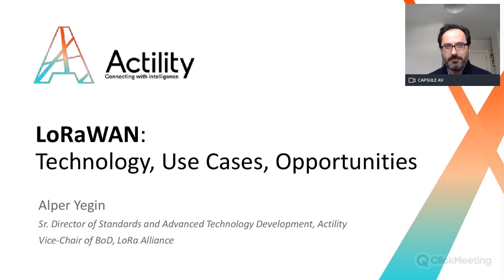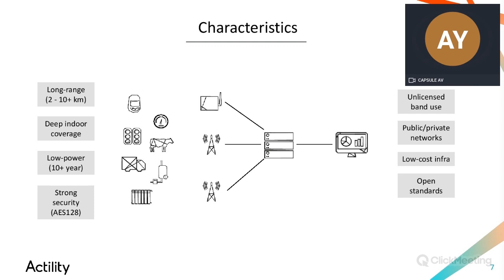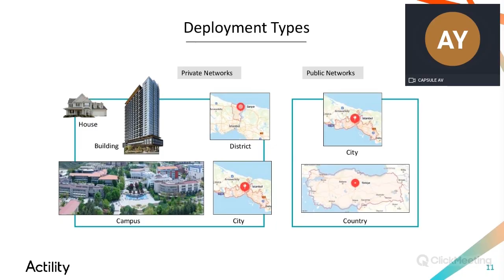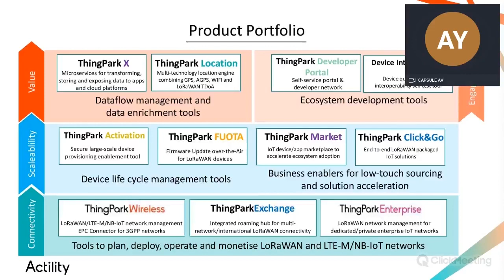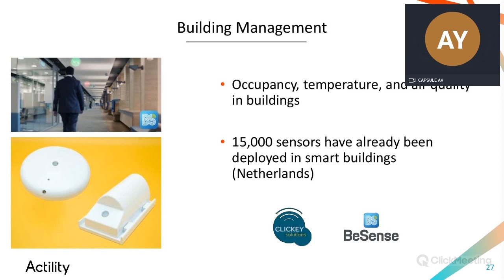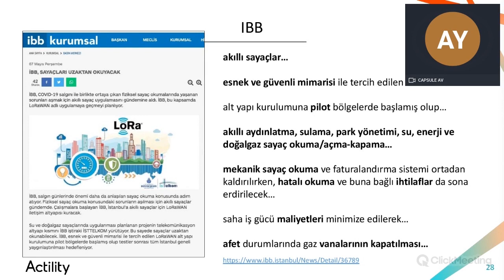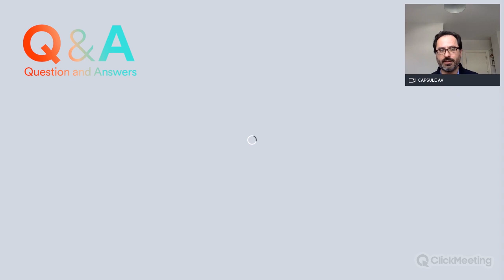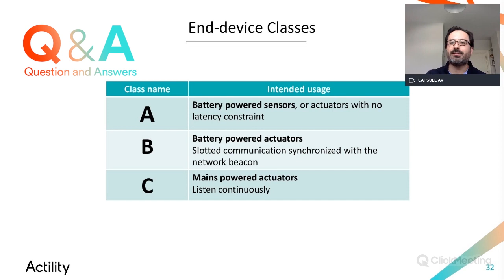IoT System Integrators LoRaWAN Webinar (in Turkish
Technology, Applications and Market Opportunities​.
In this webinar (in Turkish) for System Integrators Alper YEGIN, Vice Chairman of the LoRa Alliance and Director of Standards at Actility, will talk about LoRaWAN technology, applications and market opportunities.